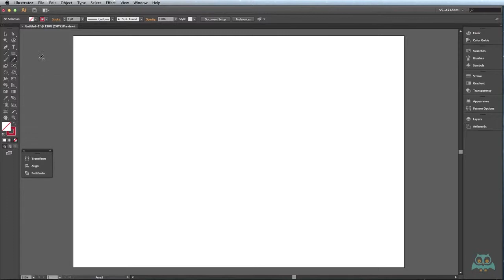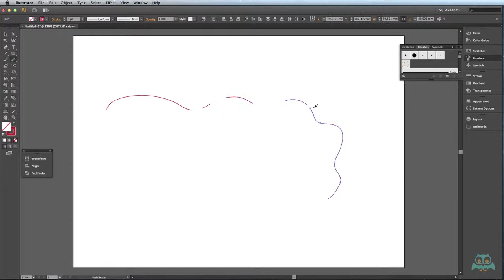Illustrator - Obje ve Nesne Oluşturma Araçları - Pencil, Smooth, Path Eraser Tool - videmy